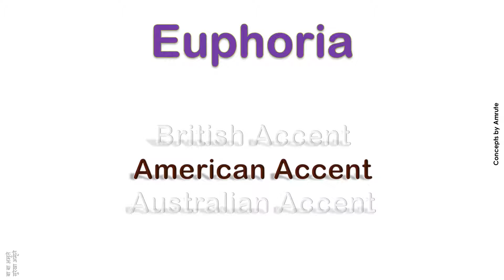Euphoria How to Pronounce Euphoria in Australian Accent, British Accent, American Accent ?